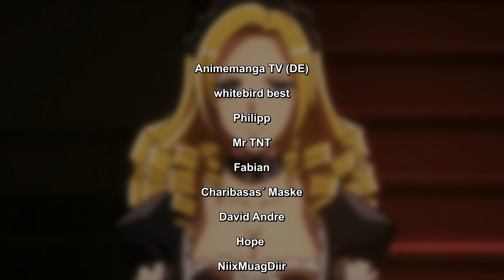Overlord | Was haben die Plejaden in der 4 Staffel gemacht?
In Staffel Nummer 4 waren die Plejaden überraschend abwesend, also was haben sie in der Zeit gemacht.